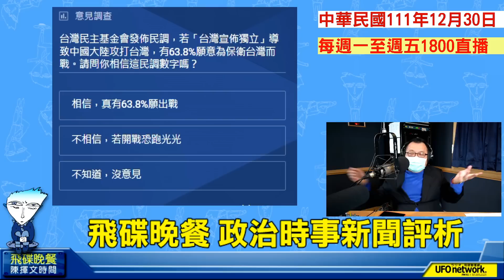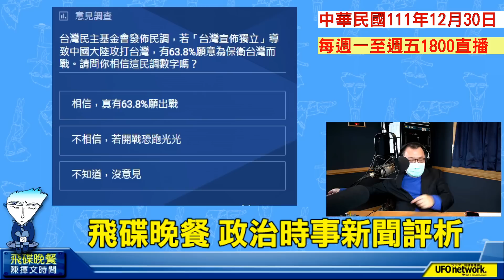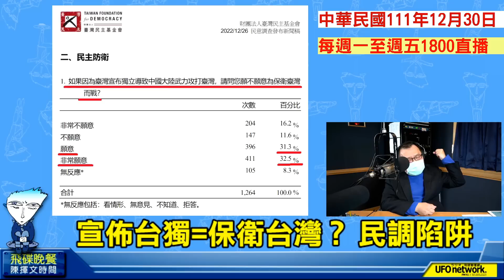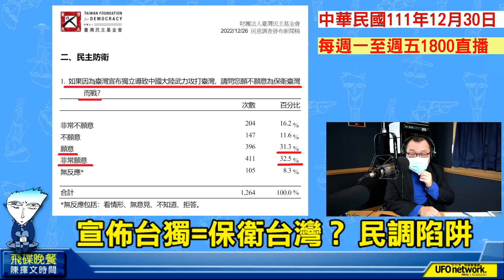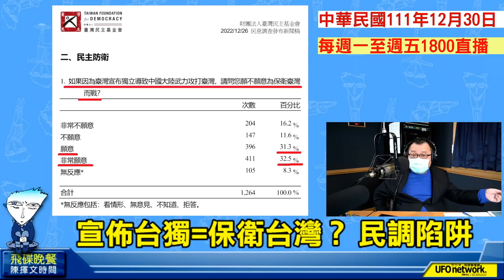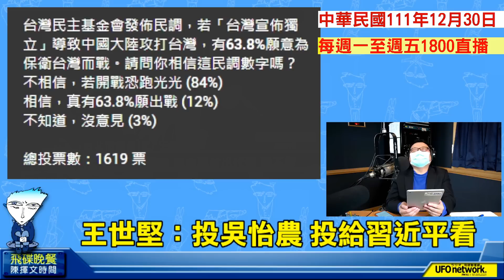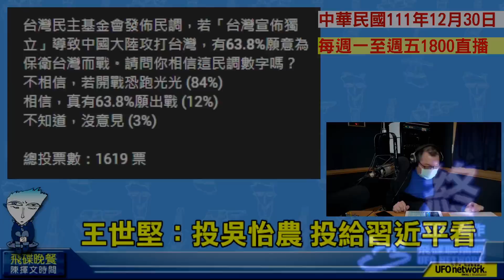'22.12.30【觀點│陳揮文時間】台獨認知民調？ 64%願意一戰？